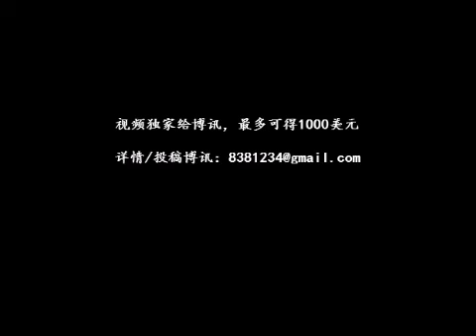神奇的龙卷风、旋风